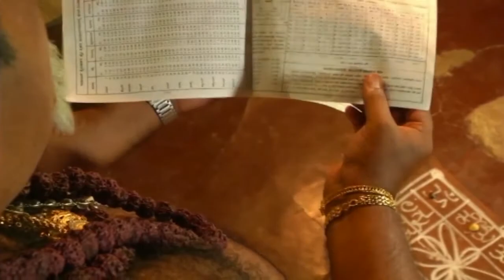VASUPANCHAKA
A mega serial by A.V. Jayaraj, Director

Cast : Chetan Rai Mani, Manasi Sudhir